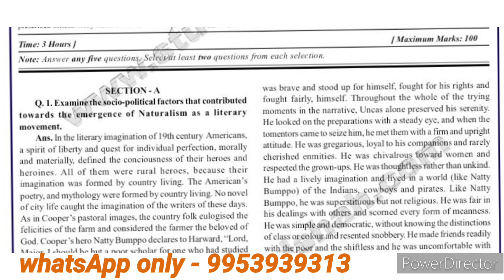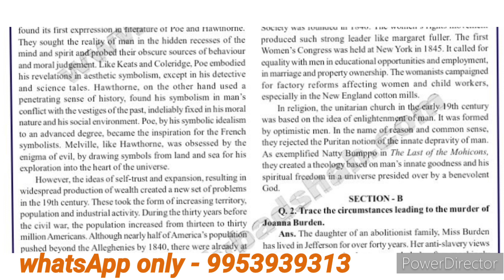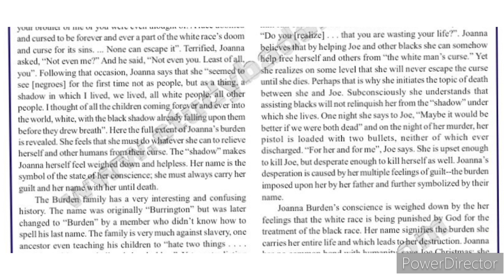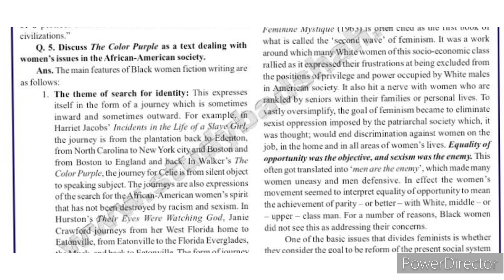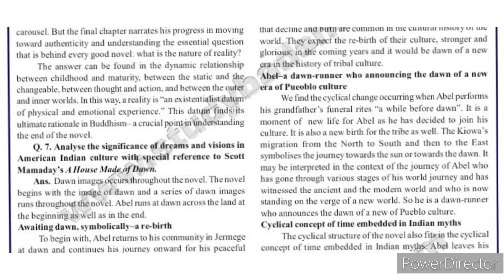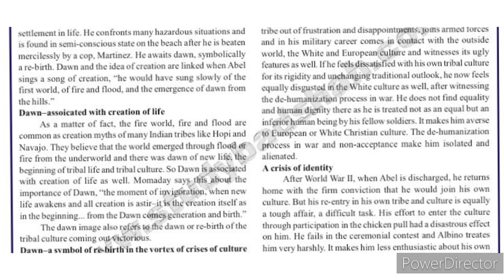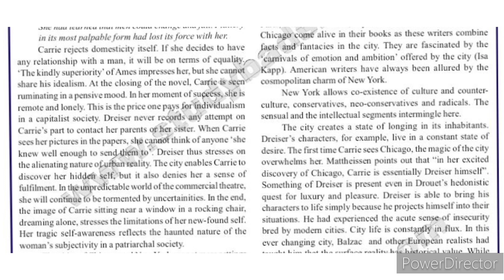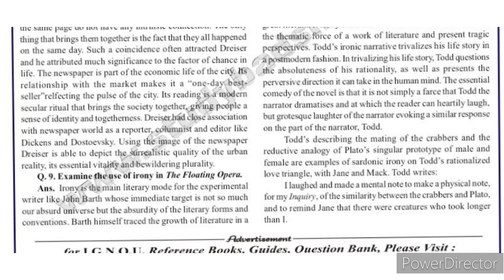MEG 11 guess paper | MEG 11 important question answer | MEG 11 Exam notes | MEG 11 Sample paper pdf